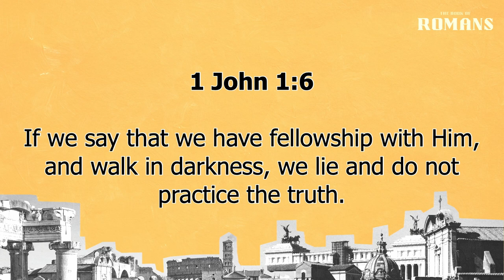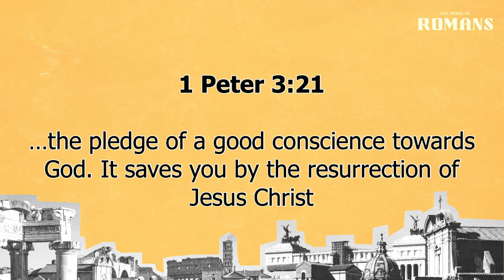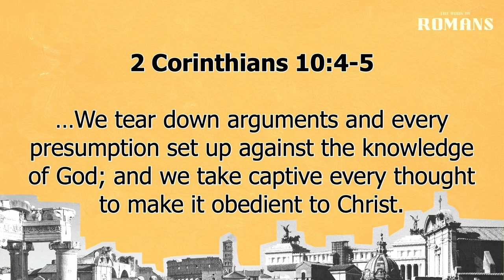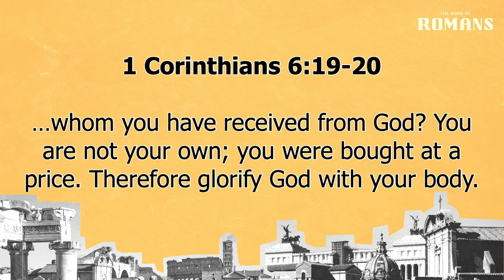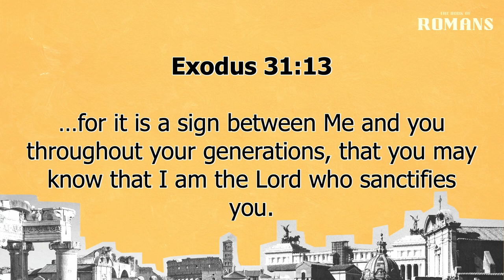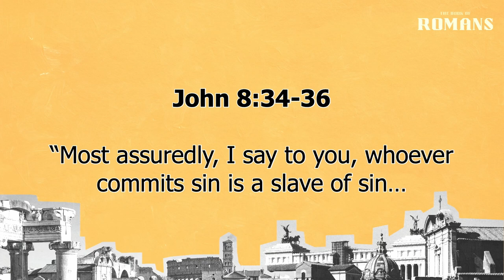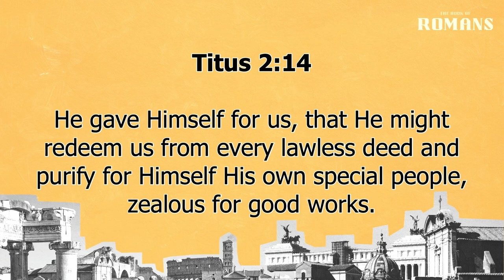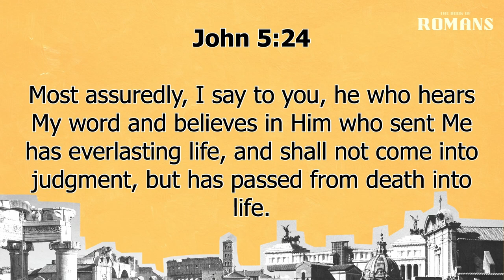Romans 6:12-23 | Obeying From The Heart | 5.31.2023